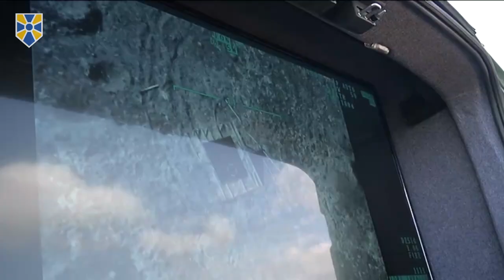Українська безпілотна авіація виходить на якісно новий рівень, - О.Турчинов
Секретар Ради національної безпеки і оборони України, один із лідерів партії "Народний фронт" Олександр Турчинов взяв участь у випробуванні озброєння та військової техніки у Хмельницькій області.

Він повідомив, що сьогодні з військового аеродрому міста Старокостянтинів Хмельницької області стартував прийнятий на озброєння Збройних Сил України ударний безпілотник "Bayraktar TB2", який "виконав бойове завдання, точно знищивши цілі на Житомирському полігоні".

"Цей новий ударний безпілотний комплекс виводить нашу безпілотну авіацію на якісно новий рівень. "Bayraktar TB2" може проводити розвідку бойових позицій ворога, розташованих на відстані до 4000 км, точно знищувати цілі з висоти 7 км, та перебувати у повітрі 24 години", - наголосив Секретар РНБО України після завершення випробувань.

Приєднуйся!